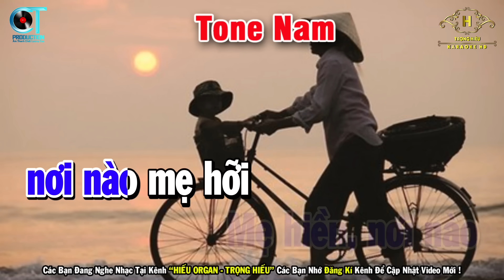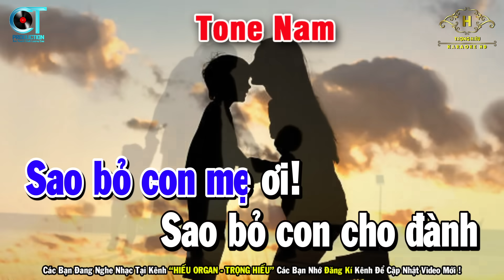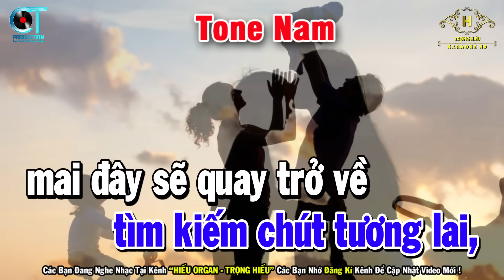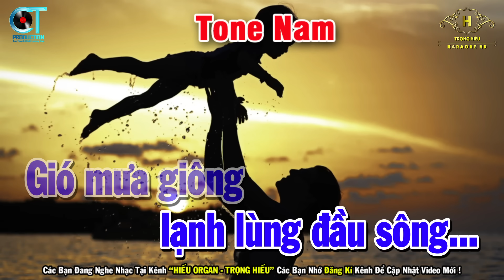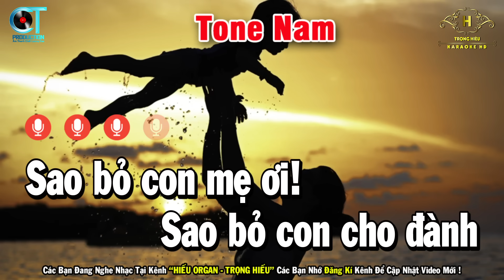Vu Lan Con Về Mẹ Ở Đâu Karaoke Tone Nam Nhạc Sống 2023 | Trọng Hiếu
Bài Hát Vu Lan Con Về Mẹ Ở Đâu Karaoke Tone Nam Nhạc Sống 2023 | Trọng Hiếu